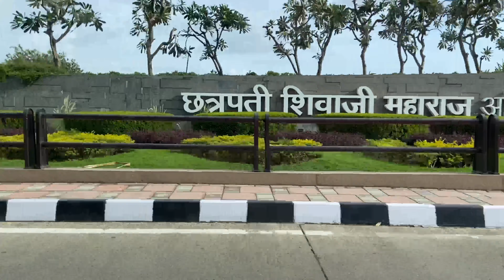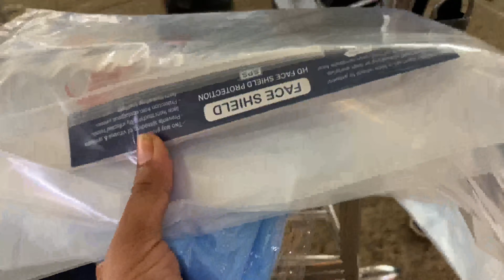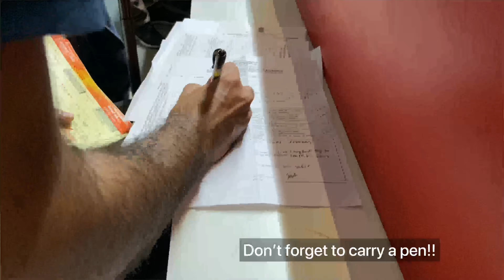Traveling to USA from India during Covid Pandemic | Air India Vande Bharat flight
My experience of traveling during covid-19 pandemic from India to USA. These special scheduled Air India flights, named Vande Bharat Mission in several phases, by Indian Govt are repatriation flights to evacuate Indians from US and other countries and are taking eligible travelers from India to USA too.

The air travel during corona virus pandemic requires Aarogya Setu installed and it should have green status. You are also required to complete a self declaration form. You need to fill-in

Covid-19 Self Health Declaration
Self Reporting Form (Ministry of Health & Family welfare) - needs to be filled in two copies
Indemnity form

Once you're in the USA, you need to be home quarantined for 14 days.